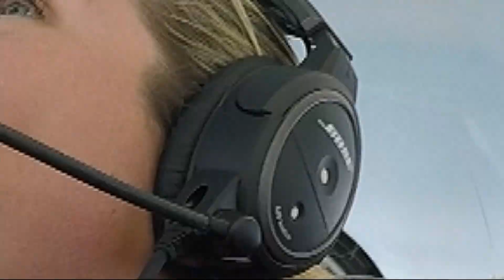News 12's Caroline Flynn gets bird's-eye view of the action ahead of Bethpage Air Show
News 12's Caroline Flynn got a whole new perspective of what it's like to be in the Bethpage Air Show as she soared through the sky in a 2-seater Extra 300 testing out some aerobatic moves.